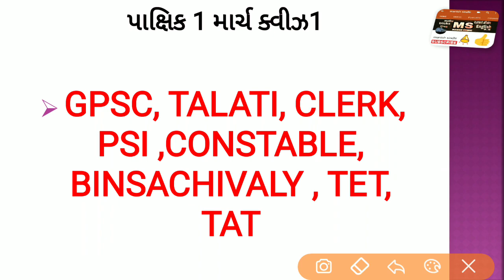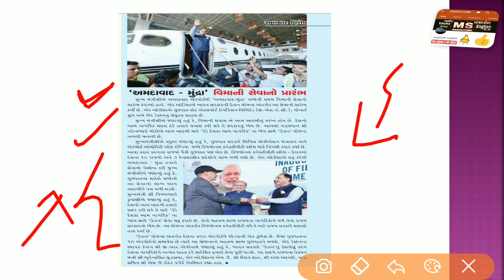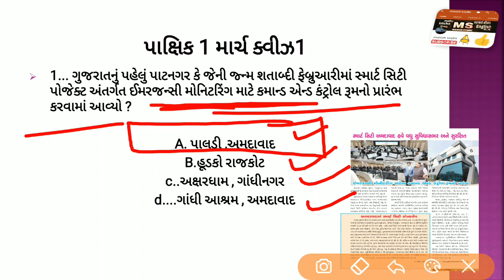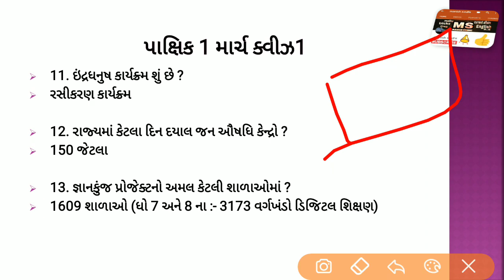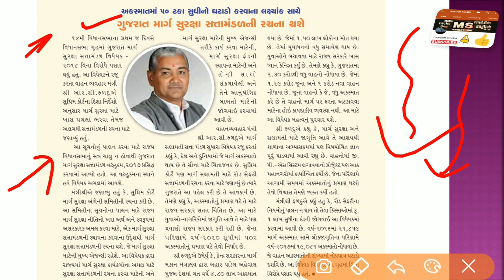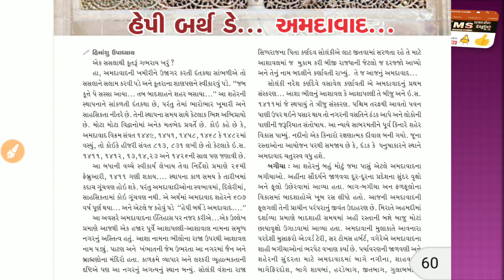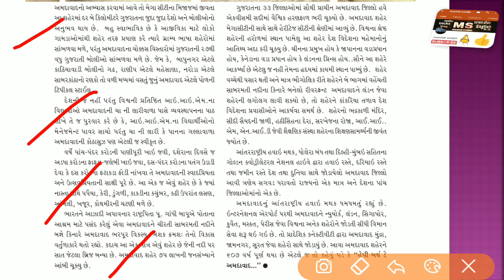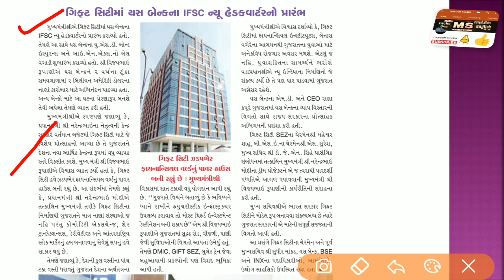પાક્ષિક- Gujarat pakshik magazine ANALYSIS 1st march 2018 current affairs in gujarati GPSC GSSSB